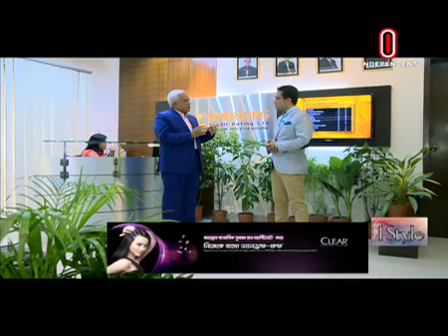Istyle EP 54 with N K A Mobin, Managing Director & CEO, Emerging Credit Rating Ltd